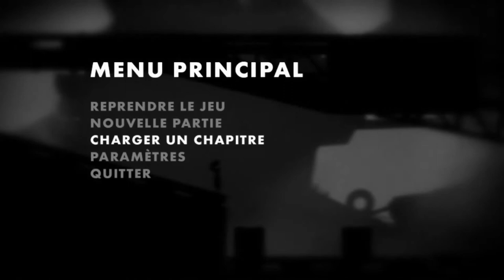LIMBO EPISODE 7 BORDEL ELECTRIQUE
Se réveillant dans une forêt, sans en connaitre la cause, Jojo vous propose une petite aventure en noir et blanc avec Limbo tout en détente,calme et apaisement ( du moins tant qu'il le peut )